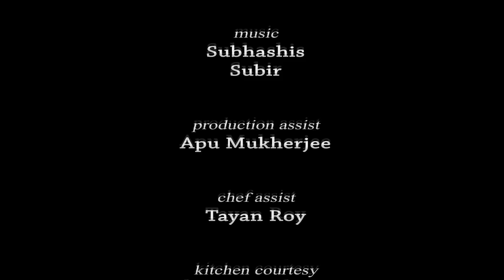96 Muri Ghonto